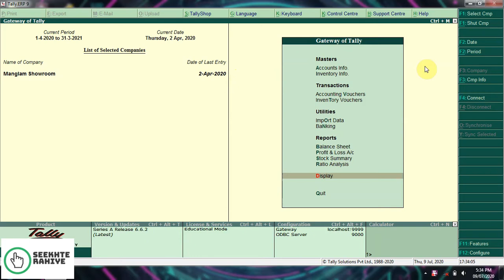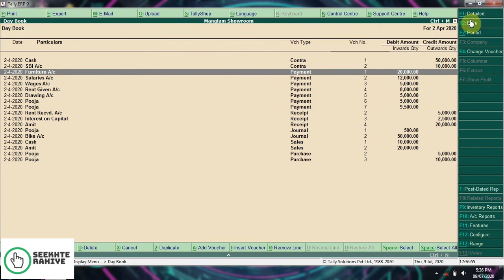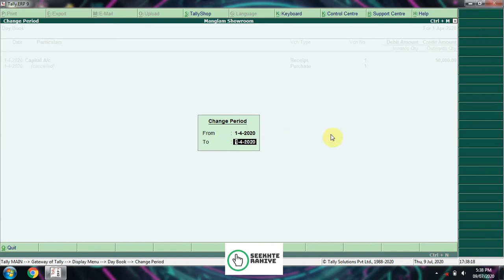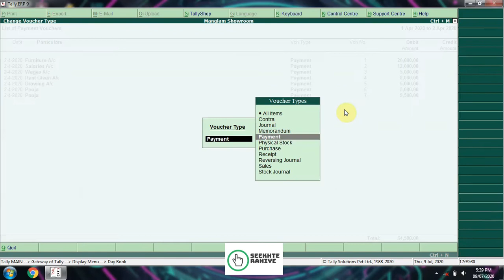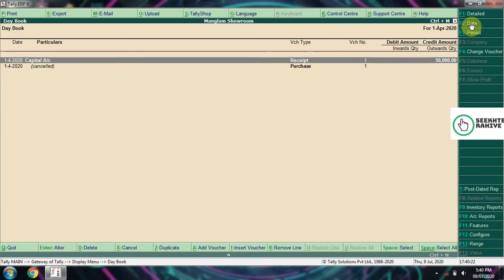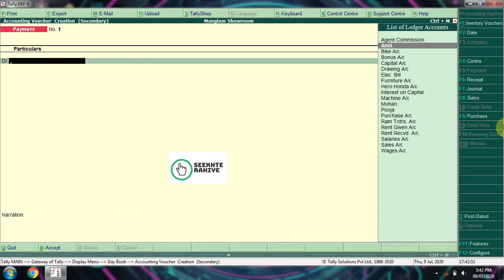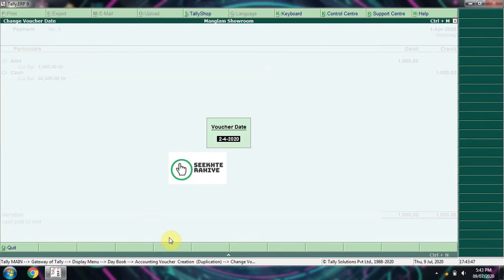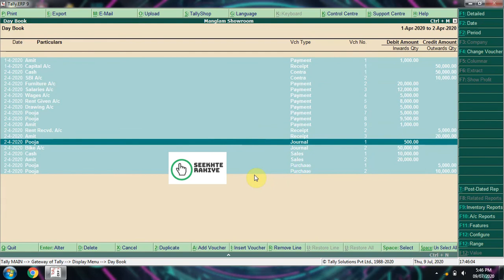Tally.ERP 9 || Day Book || Duplicate Entry || Delete Entry || Add Voucher || Seekhte Rahiye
o Seekhte rahiye